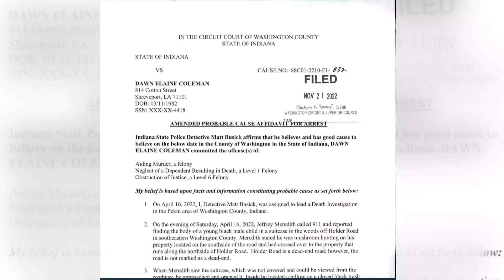Mom captured after 2 years on the run for murder of boy found in suitcase in Indiana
Dejaune Ludie Anderson is accused of killing 5-year-old Cairo Jordan in April 2022, believing the boy was possessed by demons.